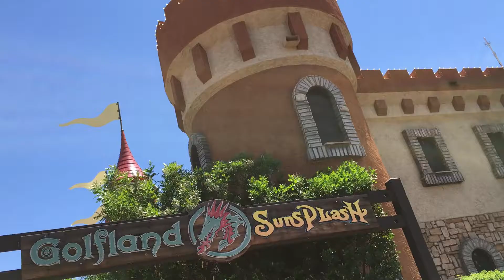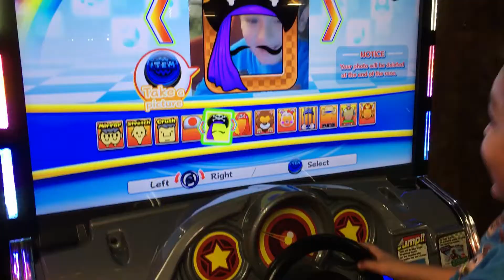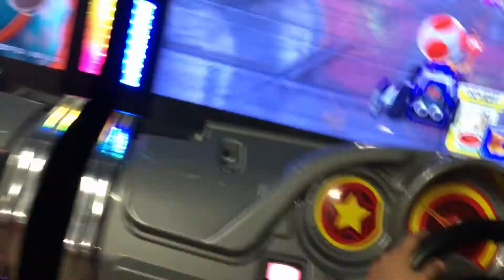TRAVELED TO A DISTANT LAND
most epic, legendary { Original } UNKNOWN video - *FULL* HD 1080P NTSC